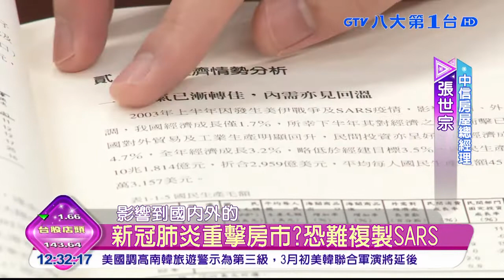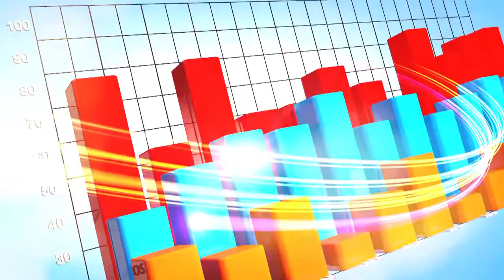新冠肺炎重擊房市? 恐難複製SARS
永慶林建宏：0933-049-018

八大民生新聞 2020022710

新冠肺炎來勢洶洶，影響各個產業，當然房市也包括在內。民眾不願外出看房，讓許多房仲公司，過年的業績減少許多。而其實，要說傳染病影響房市，最明顯的就是2003年的SARS，當時造成房價跌幅超過６成，因此我們的記者，詢問房市專家，這次的疫情，會不會重演當年狀況。